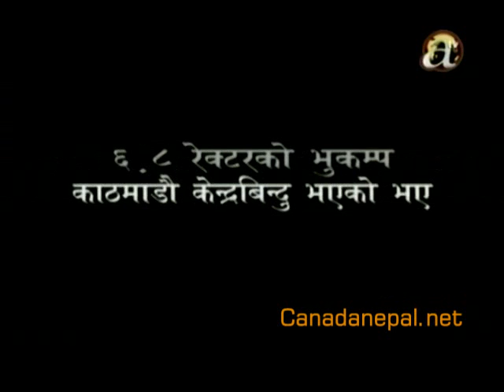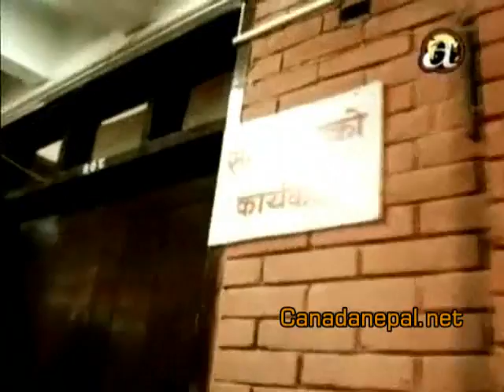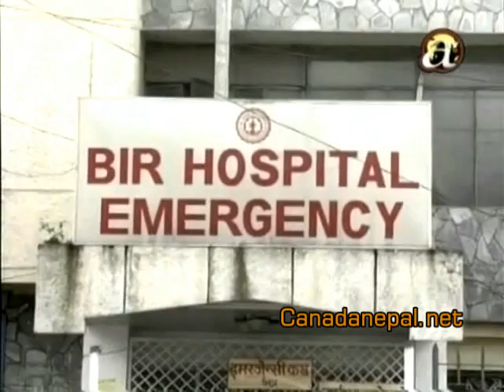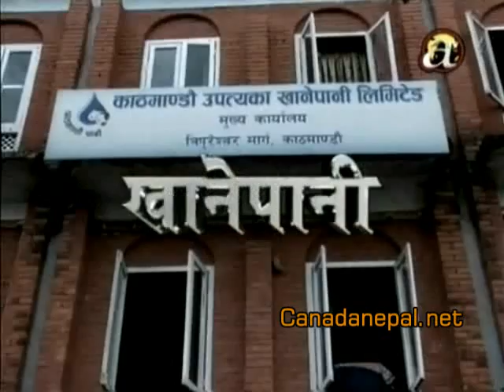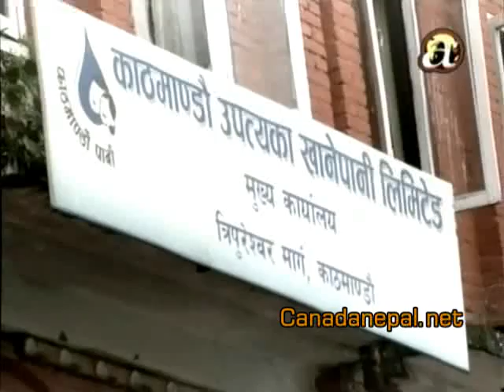Khabar bhitra ko khabar sept 20th Part 1 of 2